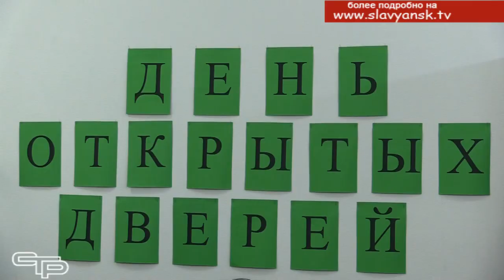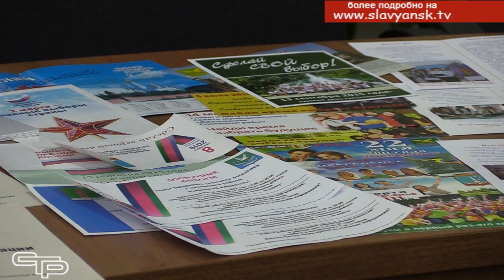День молодого избирателя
Каждый год в рамках празднования Дня молодого избирателя в территориальной избирательной комиссии Славянская проходит «День открытых дверей» для старшеклассников общеобразовательных школ и студентов профессиональных учебных заведений  нашего муниципалитета. Мы побывали на этом важном мероприятии